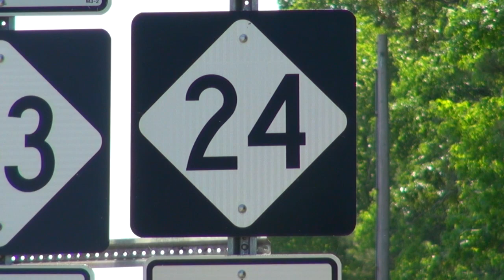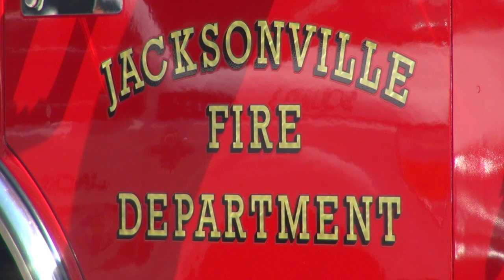Life Saving and Civilian Commendation Awards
On Thursday, March 14, 2013, Officer Tommie Thomas responded to a call for assistance on Highway 24 in the area of the main gate in reference to a person having a heart attack. Bus monitor Pat Acuna safely steered the bus across four lanes of traffic to the shoulder of Highway 24.
When he arrived, Officer Thomas found a group of four individuals, Jeremy Jones, Loretta Brand, John Scott and Jarrod Kuhnly, performing CPR on a school bus driver who was on the ground outside of the bus on the shoulder of the roadway. Officer Thomas assisted with the CPR efforts by relieving Mr. Scott, who was providing rescue breathing.
After approximately two minutes, Officer Thomas was relieved and quickly ran to his patrol vehicle to retrieve the AED. With the assistance of the others, Officer Thomas connected the device to the victim. The AED advised to continue CPR. After several additional repetitions of CPR, the AED reevaluated and shock was advised. Officer Thomas cleared the CPR team and shock was issued. The AED advised to continue CPR.
Shortly after the shock was issued, JFD Squad 3 arrived at the scene. Driver Operation Ben Franck assumed compressions and Firefighter Zack Getts commenced rescue breathing using a bag valve mask. The AED advised shock, a shock was given and CPR efforts were continued by Squad 3 Crew. JFD Engine 3 arrived, with Captain Hronek assuming command. Driver Operator Stutts established the portable suction unit and Firefighter Idol intubated the victim. Upon arrival by EMS, the AED advised shock. After this shock, a pulse was established. The victim was transported to Onslow Memorial Hospital and subsequently transferred to New Hanover Regional Medical Center.
The immediate response and life sustaining efforts by the four civilians, JPD Officer and JFD Fire Personnel resulted in the victim regaining consciousness. Their actions resulted in preventing a tragedy and are very worthy of the Civilian Commendation Award and the Life Saving Award.